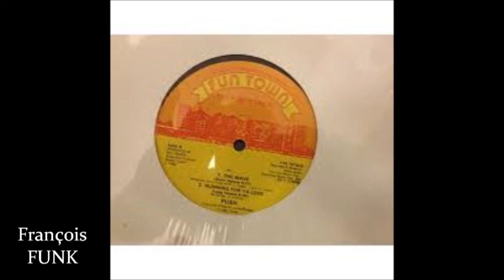Push - Running For Ya Love (1982) ♫